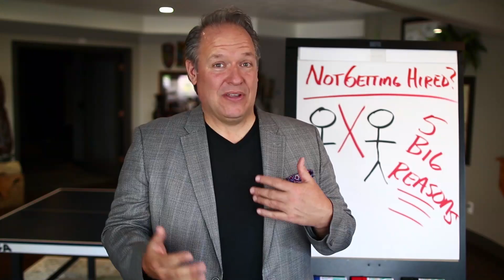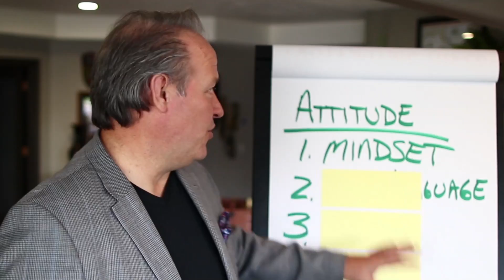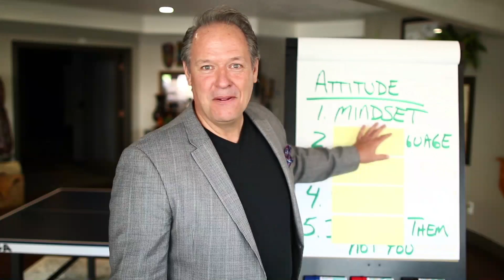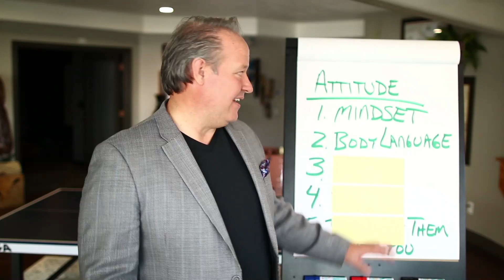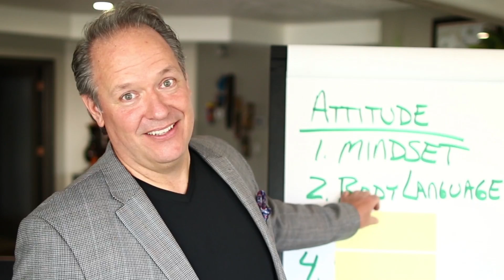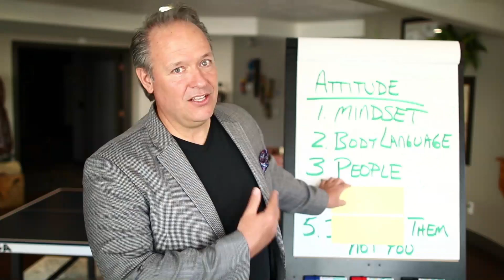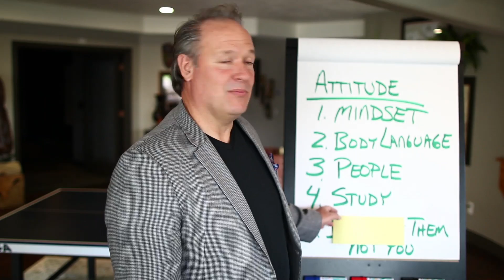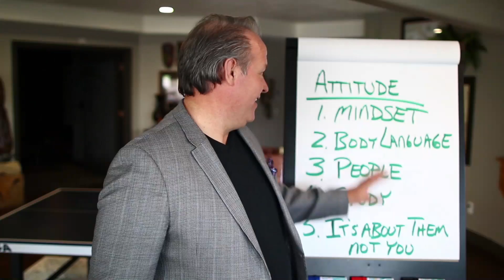Why Am I Not Getting Hired?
Are you having troubles getting hired? Here are 5 components of attitude to pay attention to:

1. Mindset
2. Body language
3. People
4. Study the company
5. It's about them, not you.

Video by:
Nate Woodbury - YouTube Producer
BeTheHeroStudios.com